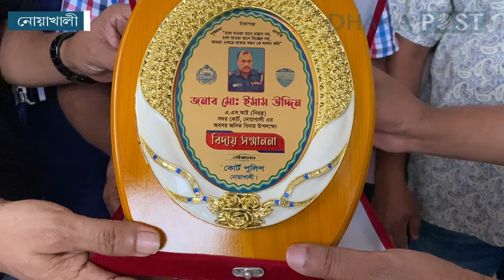৩৯ বছর চাকরি শেষে রাজকীয় বিদায় পেলেন এএসআই ইমাম উদ্দিন | Noakhali | Dhaka Post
দীর্ঘ ৩৯ বছর ৭ মাস চাকরিজীবনের পরিসমাপ্তি ঘটিয়ে সুসজ্জিত গাড়িতে চেপে অবসরে গেলেন নোয়াখালীর পুলিশ সদস্য মো. ইমাম উদ্দিন (৫৯).